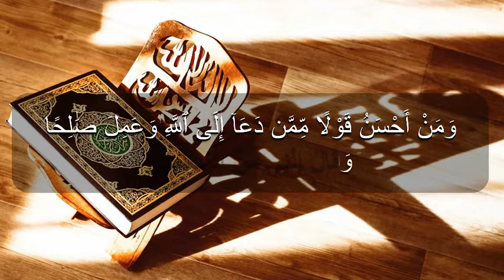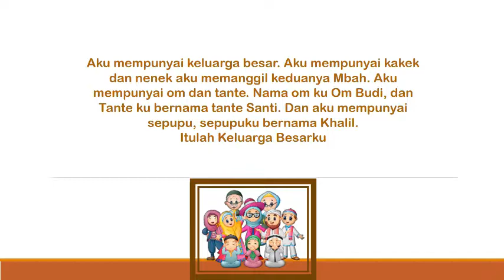Keluargaku || Bahasa Indonesia Kelas 1